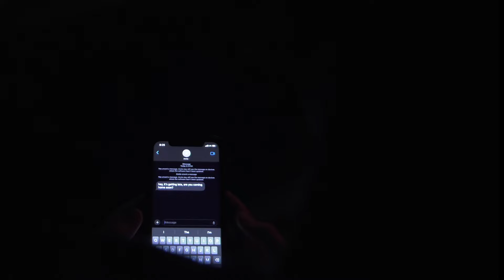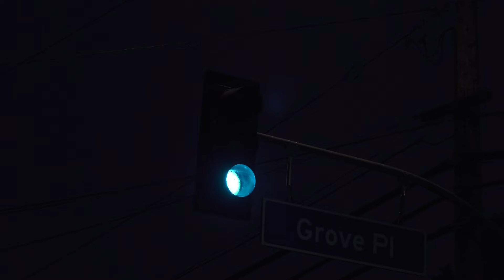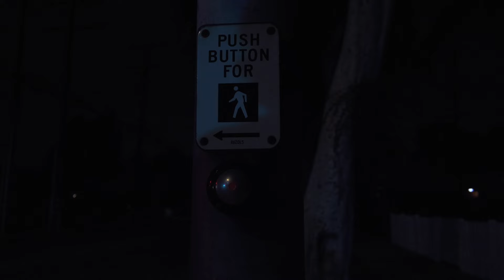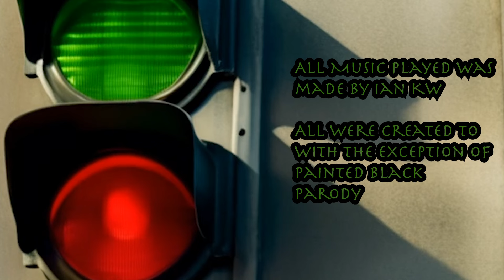“Crosswalk” A short horror film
In a desolate stretch of road, a flickering traffic light guards a seemingly ordinary crosswalk. But when an inpatient pedestrian decides to jaywalk,  A mysterious figure awakens controlling the light and the fate of those who dare to cross. With a distorted voice echoing through the air, the traffic light ensnares them in a chilling alternate reality where time stands still. Trapped in a nightmarish landscape that reflects their deepest fears, they must confront the enigmatic figure and their own dark secrets to escape. Will they unravel the mystery and find the strength to break free, or will they remain forever bound to sinister paranormal power?